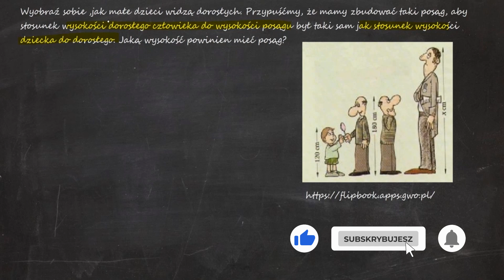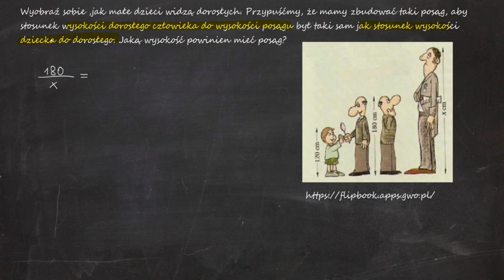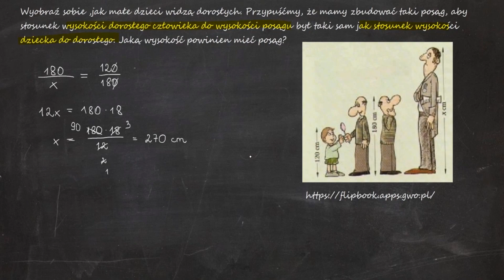Wyobraź sobie jak, jak małe dzieci widzą dorosłych. Przypuśćmy, że mamy zbudować taki posąg, aby...